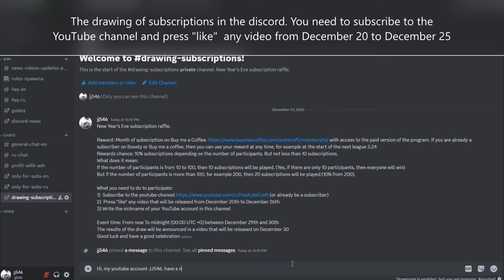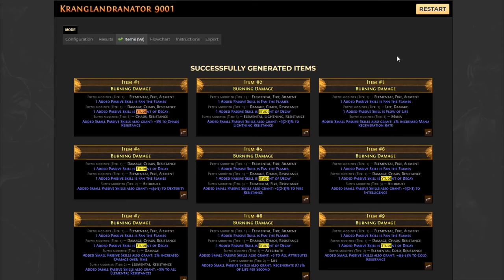[AutoCraft Strategy] PoE 3.23 Craft Medium Cluster Burning Damage. New Year's giveaway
Most expensive combination with 70% chance to craft.
1 Added Passive Skill is Fan the Flames
1 Added Passive Skill is Student of Decay

0:00 Disclaimer
0:03 Giveaway
0:24 Base
0:46 Simulator
1:20 Craft Setup
1:30 Showcase
2:07 End